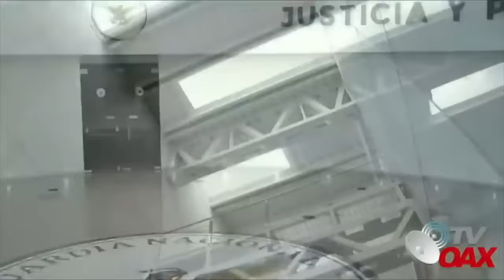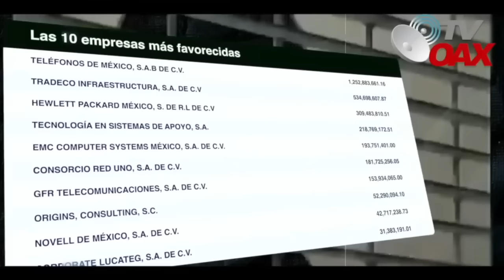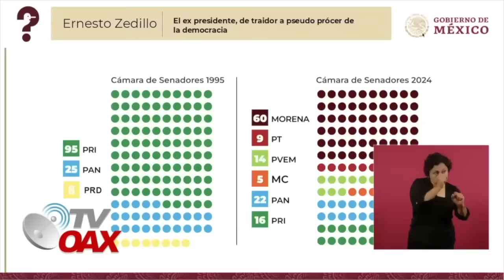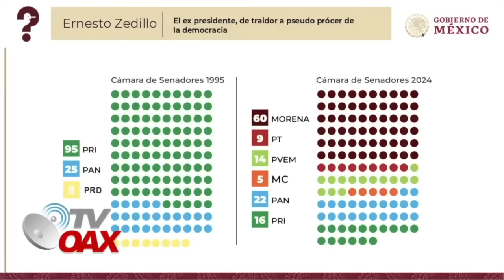MIRA: CALDERON TIEMBLA DE MIEDO,NUNCA ESPERO ESTO DE GARCIA LUNA ¿AHORA QUIEN SIGUE?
Felipe Calderon se sentia poderoso con Mega bunker que construyo Garcia Luna, quien iba a saber que el super policia terminaria en una carcel de maxima seguridad en EUA.Hoy pide piedad ante el juez para que reduzcan su sentencia.Mira.